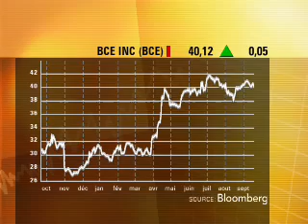Michael Sabia s'en va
Cinq ans après pris les commandes de BCE, Michael Sabia annonce ce matin qu'il quittera ses fonctions de président et chef de la direction une fois conclue la transaction avec le consortium dirigé par Teachers, qui vient d'être approuvée par les actionnaires